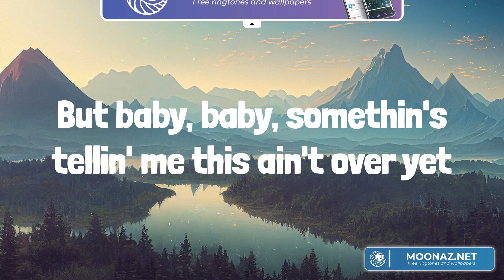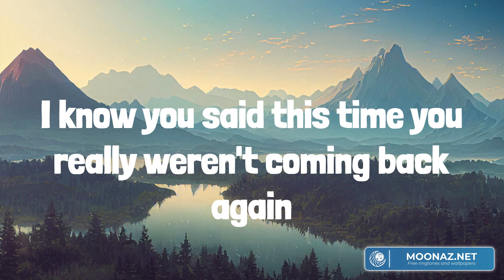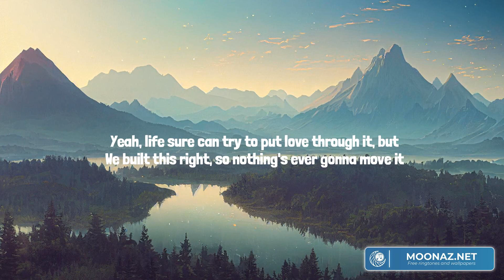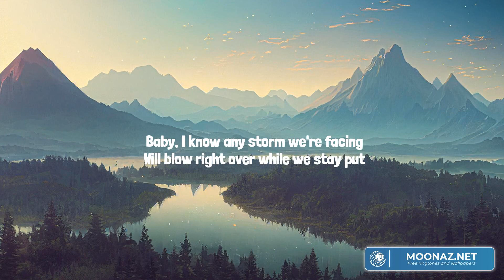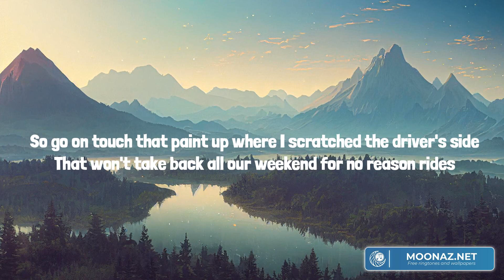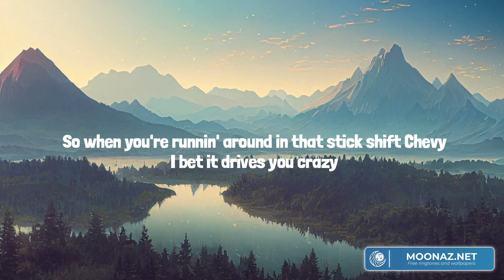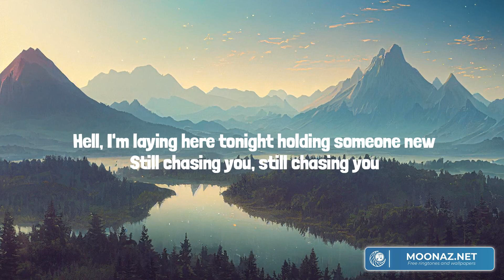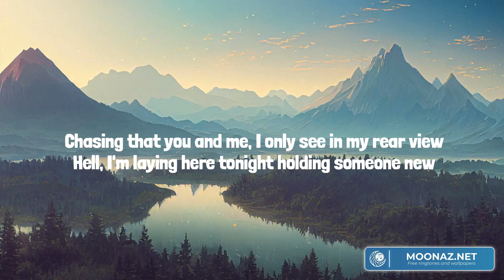Last Night (Lyrics Mix) Morgan Wallen, Maren Morris, Carrie Underwood, Morgan Wallen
00:00 Morgan Wallen - Last Night
02:43 Maren Morris - The Bones
06:00 Carrie Underwood - Out Of That Truck
08:57 Morgan Wallen - Chasin' You